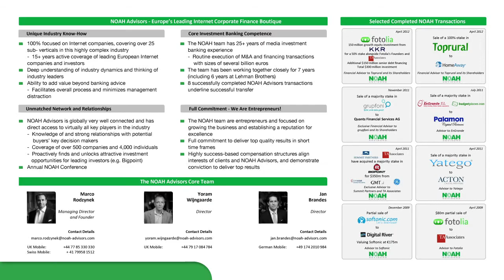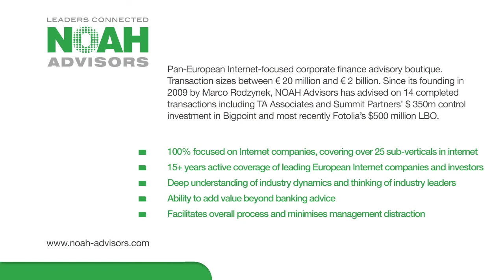NOAH12 London - The Future of Free TV: Panel Discussion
The Future of Free TV: Panel Discussion with Andy Chen - CEO of Preview Networks, Thomas Ebeling - CEO of ProSiebenSat.1, Guillaume de Posch - Co-CEO of RTL Group and Kai Henniges - Founder & CEO of Viewster, moderated by Philipp Freise, Director and Head of Media at KKR at the NOAH 2012 Conference in London, Old Billingsgate on the 7th of November 2012.